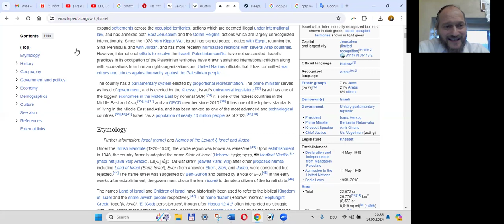Staat Israel - 76. Geburtstag. Rückblick mit theologischer Sinn